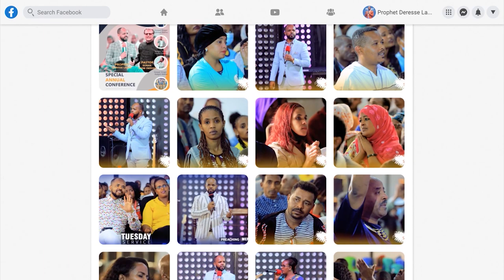በልጃቸው ላይ ሆኖ ገንዘብ የሚሰልበው መንፈስ...||MAN OF GOD PROPHET DERESSE LAKEW